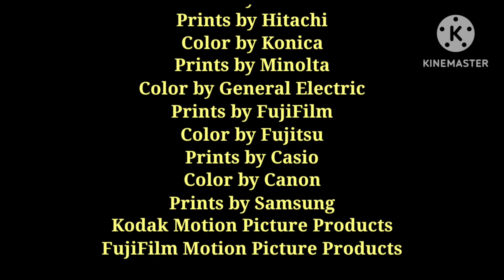Buena Vista Pictures Distribution/Walt Disney Pictures (2003)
Taken from: Disney's Tinkerbell: Playing His Guitar (2003)